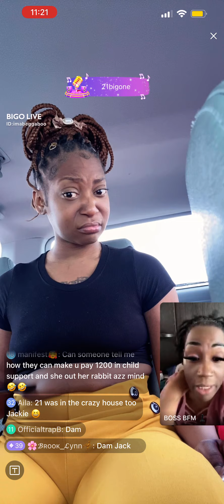Jackie ask 21 to come stay with her she is hungry and lost custody of mama